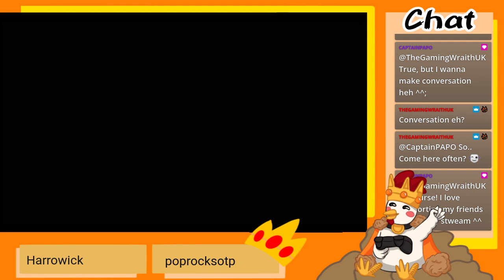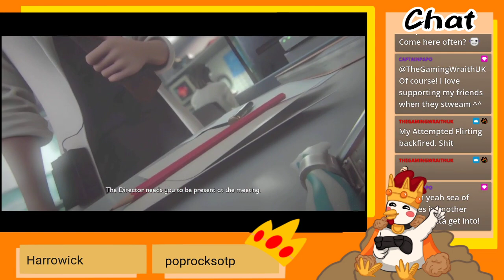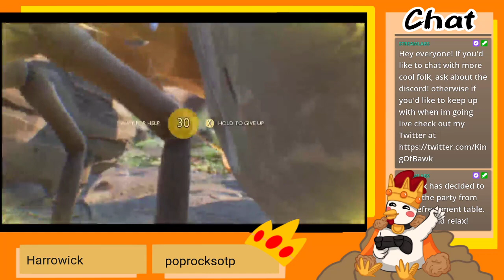Grounded: Upgrades people UPGRADES, More Grounded with @talidischaos (pt 3 1/2)